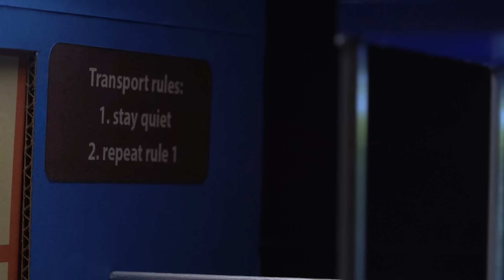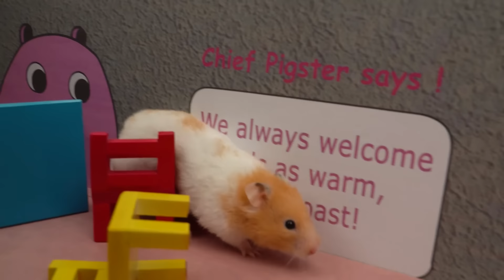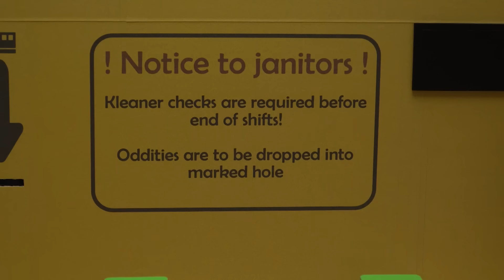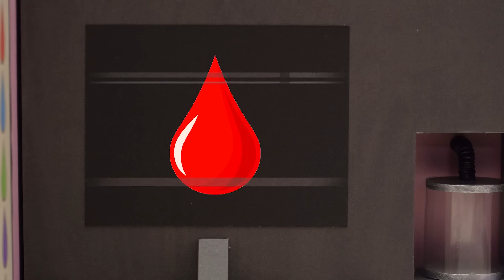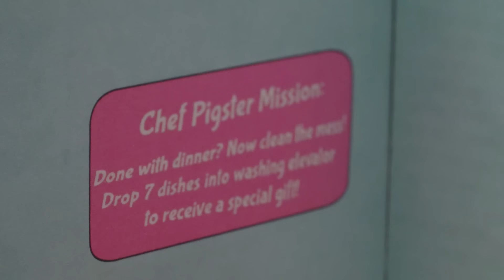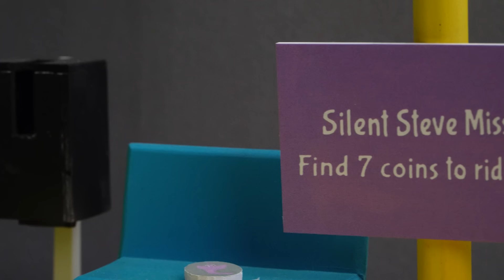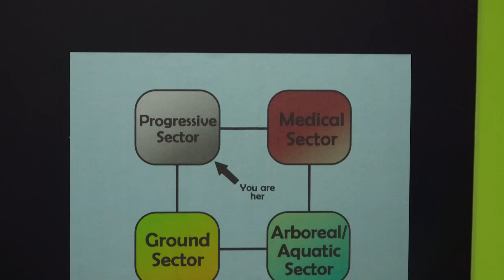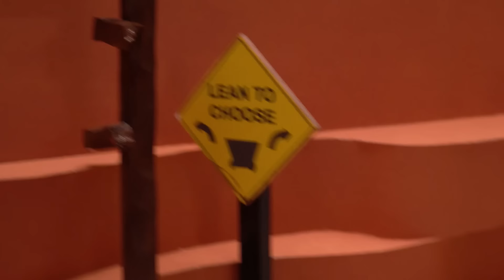If My Hamster Was In THE AMAZING DIGITAL CIRCUS 🐹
In this exciting video, we imagine what would happen if our adorable hamster found itself in the incredible world of 🤡 THE AMAZING DIGITAL CIRCUS! Join us on this thrilling adventure as we follow our furry friend through a captivating maze filled with mind-boggling challenges and daring escapes.
If My Hamster Was In THE AMAZING DIGITAL CIRCUS 🐹 Hamster Maze
⭐ Hi, we are Hamster Maze 🐹 Follow these hamsters to face the most special challenges.